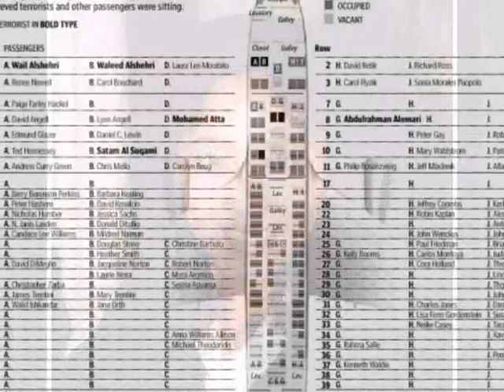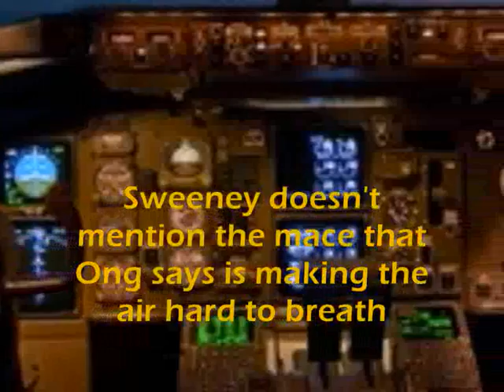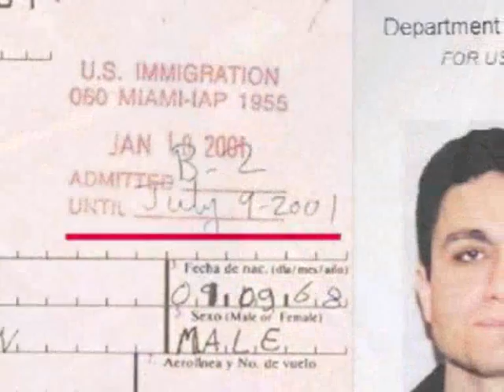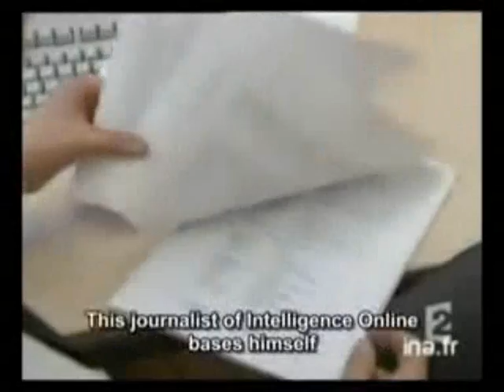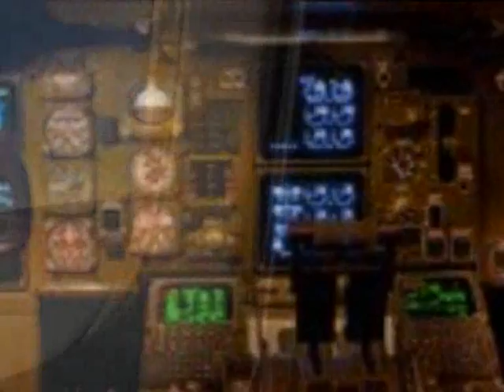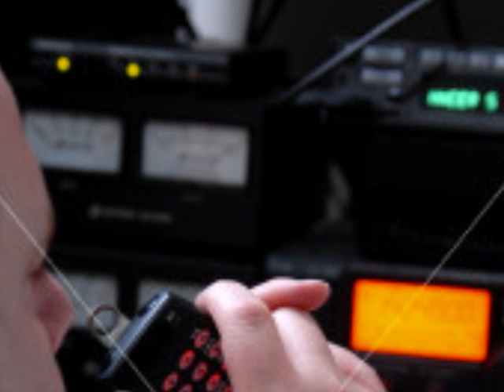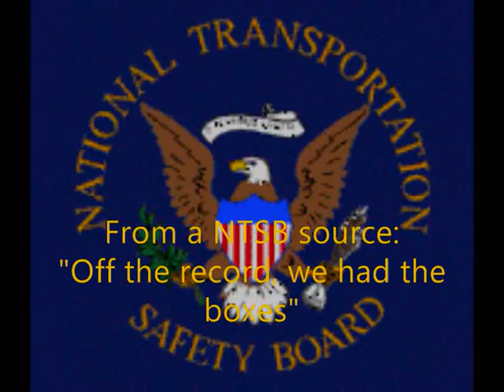9/11 - We won't let go at any price! (part 3 of 11)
9/11 - We won't forget at any price! (part 3) It has been seven years since America was attacked by terrorists on Sept.11, 2001, people are still asking why. For many there will never be an acceptable answer. We may recall exactly where we were and what we were doing, but not what really happened.
'Why would all 110 stories drop straight down to the ground in about 10 seconds, pulverizing the contents into dust and ash - twice. Why would all 47 stories of WTC 7 fall straight down to the ground in about seven seconds the same day? It was not struck by any aircraft or engulfed in any fire. An independent investigation is justified for all three collapses including the surviving steel samples and the composition of the dust.' ~Ronald H. Brookman, structural engineer, with a masters degree in Engineering from UC Davis
'Photos of the steel, evidence about how the buildings collapsed, the unexplainable collapse of WTC 7, evidence of thermite in the debris as well as several other red flags, are quite troubling indications of well planned and controlled demolition.' ~Kamal S. Obeid, structural engineer, with a masters degree in Engineering from UC Berkeley

More than 400 architects and engineers have signed a petition along with thousands more supporters saying "Law of physics says the official story was impossible to happen."  More than 1,200 experts from FBI, CIA, military, pilots, scholars and celebrities including the survivors and victims' families questioning the official story and demanding a real investigation.

This year the Tribute in Light will shine again on 9/11, a "Day of Remembrance", from Lower Manhattan and fill the night sky. The Tribute in Light honors those who were lost on September 11, as well as those who worked so hard at ground zero. Overall, more than 10,500 of the rescue and recovery personnel have received federally funded treatment for physical conditions. The WTC Responder Fatality Investigation program has identified more than 360 deaths so far among responders and volunteers.
Seven years on from the tragedy, have we found any answers to the challenge of 9/11? These events still drive our world today as we try to build a believable truth out of what happened on the day. It is not likely to be the last terrorist attack on our shores.